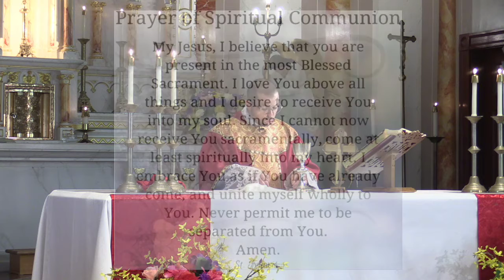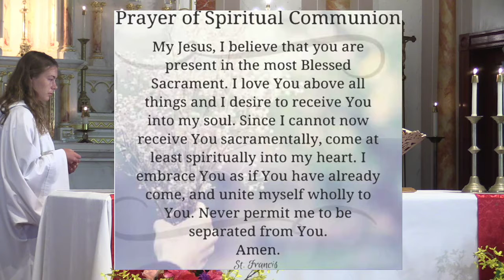Pentecost Sunday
Holy Mass for the Solemnity of Pentecost
Holy Family Parish
South Deerfield, MA
31/May/2020